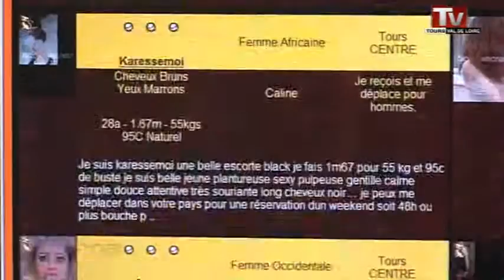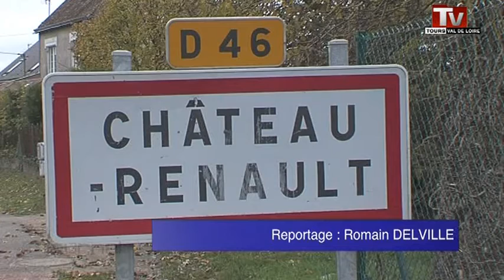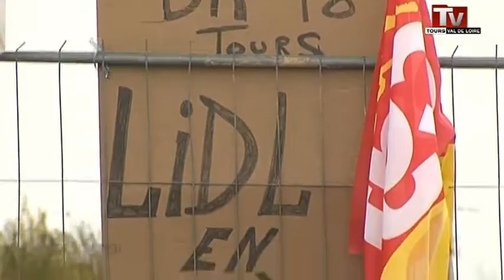TV Tours - Le JT du 02/12/2013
Sites webs/blogs, copiez cette vidéo avec le bouton "Intégrer" !